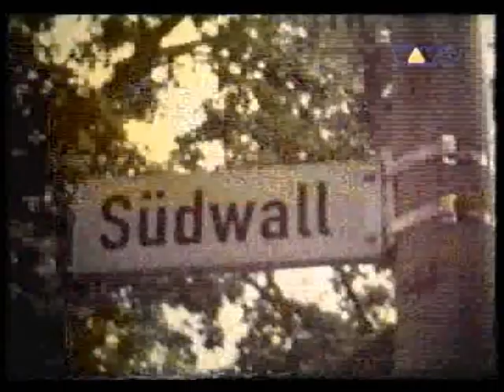Hoerzu - Krefeld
Der erste Hörzu Clip von der "Gestammelte Werke" EP (1994). Special Lenz an alle Krefelder, die uns unterstützt haben!